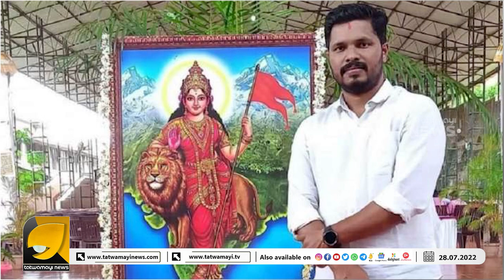പ്രവീൺ നെട്ടാരുവിന്റെ കൊലപാതകത്തിന് പിന്നിൽ മലയാളി ഇസ്ലാം തീവ്രവാദികൾ !! | PRAVEEN NETTARU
പ്രവീൺ നെട്ടാരുവിന്റെ കൊലപാതകത്തിന് പിന്നിൽ മലയാളി ഇസ്ലാം തീവ്രവാദികൾ !! | YUVAMORCHA